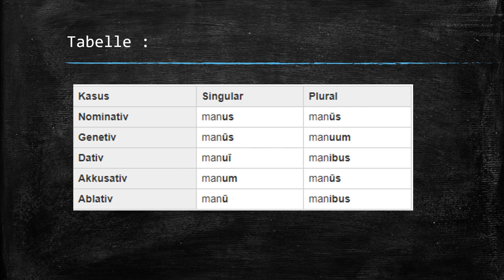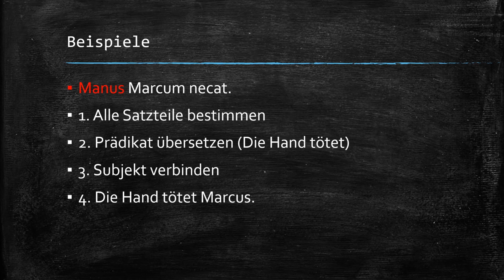U Deklination Latein - einfach erklärt !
🎉 Öffnet mich 🎉

Hallo, mein Name ist Tom und ich bin 18 Jahre alt. Auf diesem Kanal will ich euch helfen gut durch die Schulzeit zu kommen. Heute ist das Fach Deutsch auf dem Stundenplan. In dem Video beschäftige ich mich mit dem Thema. Ich hoffe euch gefällt es !